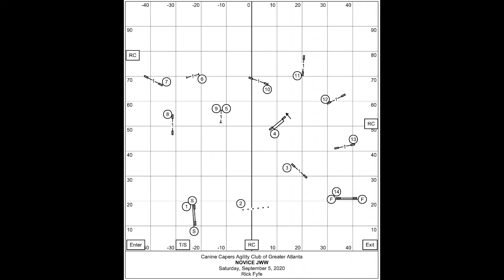September 2020 Canine Capers Agility Trial - Novice JWW & Standard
Lilas the Corgi competes in AKC Novice Standard Agility and Jumpers with Weaves.

Novice JWW: 1st Place w/ time of 19.4 seconds
Novice Standard: NQ